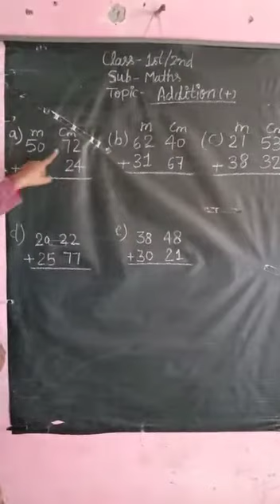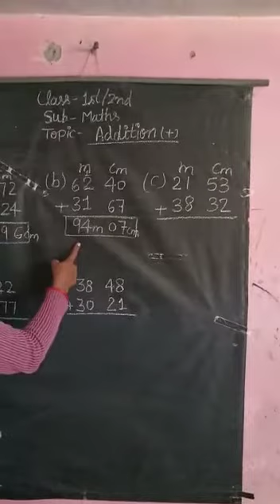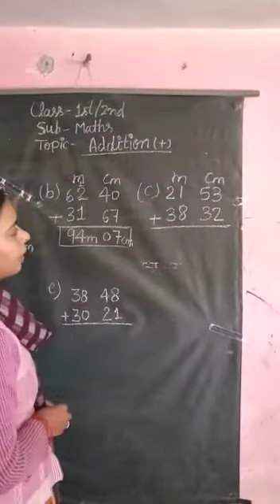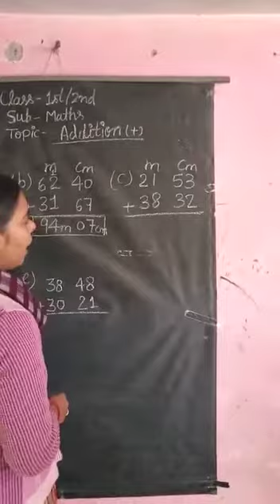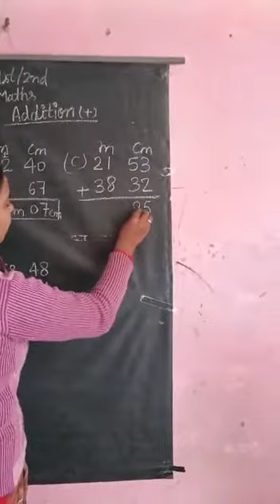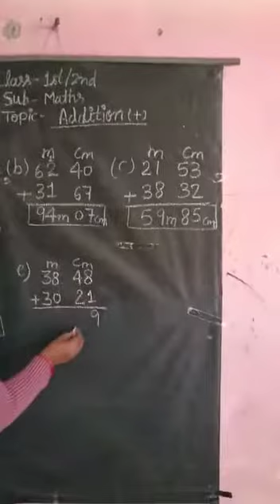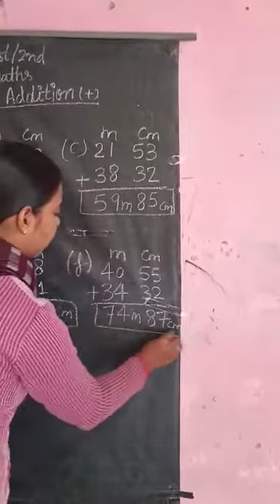17 December 2020(Class 1&2-Maths)